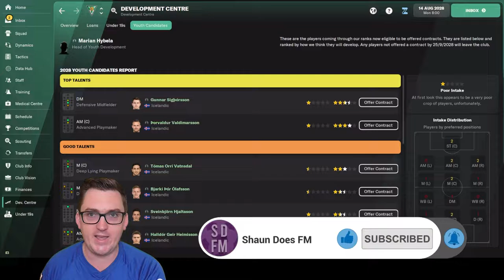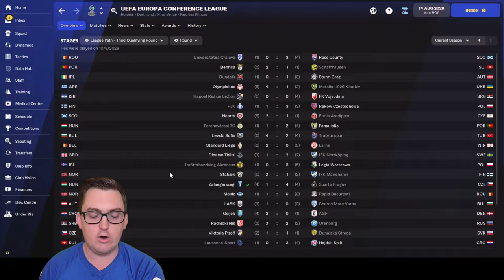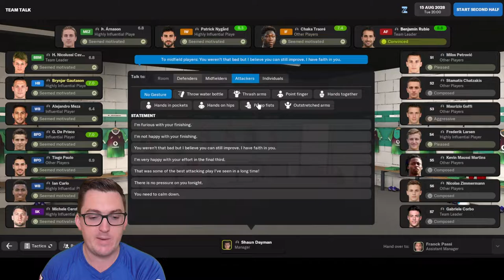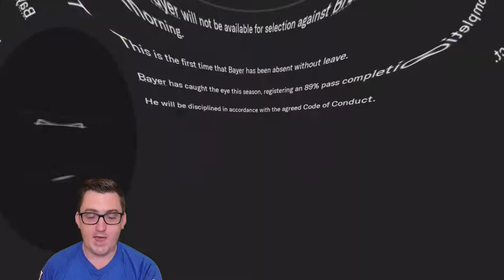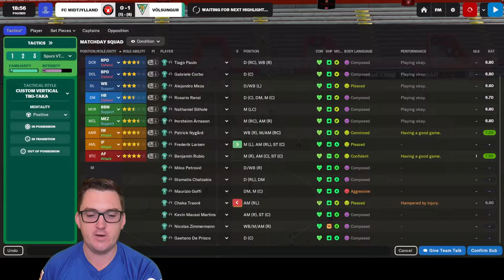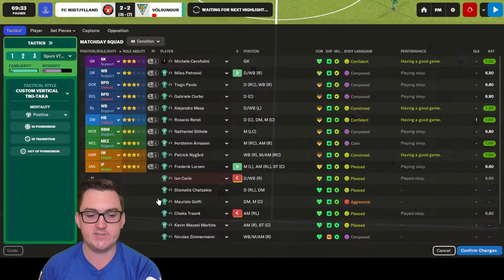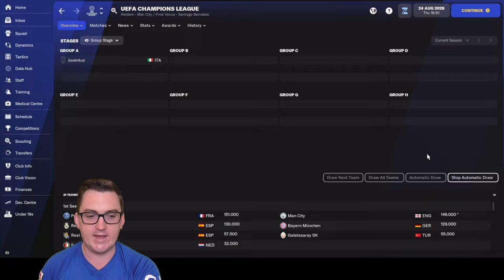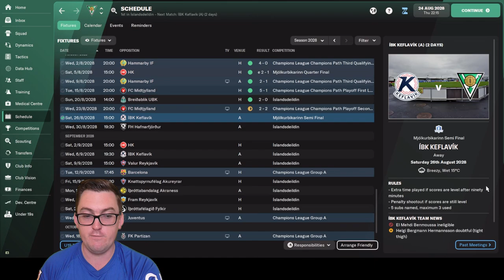Raging Rubio! – FM22 – Husavik Heroes #86 – IF Völsungur – Football Manager 2022 Build a Nation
In Episode 86 of Husavik Heroes at Íþróttafélagið Völsungur, we continue season eight by looking to make the UEFA Champions League in back-to-back seasons as we take on Denmark’s FC Midtjylland in the Qualification Playoff! Can we get some payback after they finished above us in the Europa League two seasons ago?
Plus we have our Youth Intake and see if another Icelandic team can qualify for the UEFA Conference League!

32yo who got into the game post lockdown in the country last year (2020) and had a really good time doing a save where I took Turkish side Ergene Velimese Spor from the 2. Lig to doing a Super Lig / Europa League double prior to FM21 being released, where I did a month long beta save with Irish side Waterford. Then started YouTube and completed the Hexagon Challenge on FM21, before taking Sporting Kansas City to the Premier League in a World Super League Save.